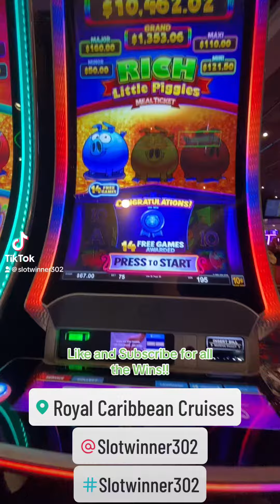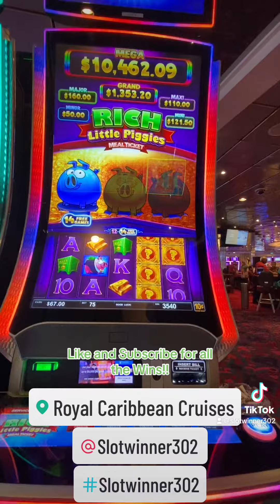Bonus on Rich Little Piggies!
Rich little Piggies bonus on Royal Caribbean Oasis of the Seas!